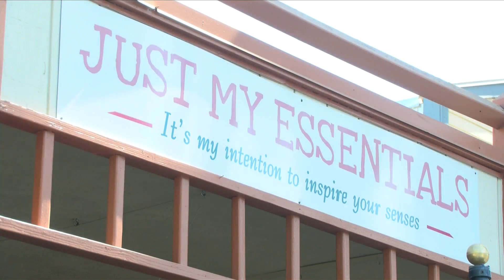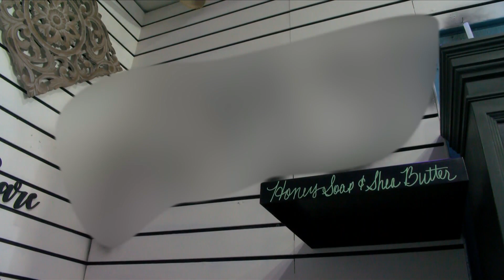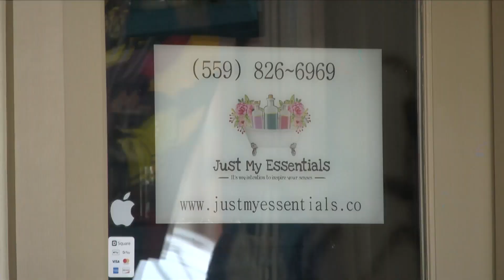‘I will rebuild:' community quickly rallies behind Clovis business hit with burglary, hate crime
As news spread of Old Town Clovis' only black-owned business burglarized and vandalized with racist messages, many were quick to lend a helping hand to assure the owner she's welcome in Clovis.